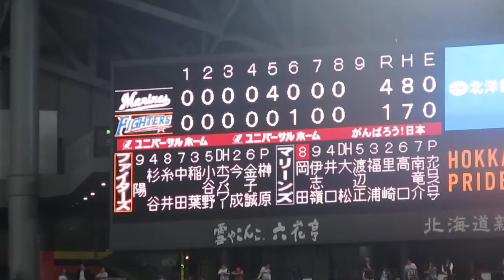日本ハムｖｓ千葉ロッテ 榊原涼 小谷野 金子 杉谷 稲葉 札幌ドーム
日本ハムｖｓ千葉ロッテ 榊原涼　小谷野　金子　杉谷　稲葉15　札幌ドーム